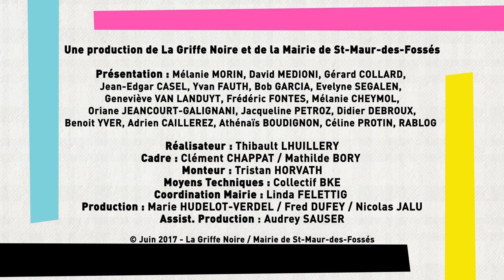SMEP 2017 - Rencontre avec Frédéric Lenormand, Eric Fouassier et Fred Houel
Panique à Rouen: Une enquête de Voltaire à Rouen de Frédéric Lenormand

1731. Contrarié par la censure parisienne, Voltaire s’en vient faire profiter de ses lumières la bonne ville de Rouen. Rouen ! Cité enchanteresse ! Ses vieilles églises ! Ses bords de Seine ! Son sympathique tribunal qui ne poursuit pas les philosophes ! Sa tarte au camembert ! Sans oublier ses imprimeries, où l’on peut fabriquer de beaux livres pour éclairer l’humanité ! Hélas, rien ne se passe comme prévu. Un assassin mystérieux se plaît à semer de cadavres la route de notre philosophe, que les magistrats de Rouen contraignent à enquêter en échange d’une permission d’imprimer. Voilà de retour notre San Antonio des Lumières, notre Hercule Poirot en pourpoint brodé, notre Attila de l’investigation après qui ni le crime ni l’intolérance ne repoussent. Frédéric Lenormand nous offre une nouvelle enquête de Voltaire pleine de bonne humeur, de mots d’esprit et de crêpes flambées au calvados.

Le piège de verre de Eric Fouassier aux éditions JC Lattès

Automne 1503, trois alchimistes sont retrouvés assassinés dans des circonstances dramatiques. Convaincue qu'un terrible complot se trame à l'ombre de la Couronne, la reine Anne de Bretagne lance sur la piste des suspects le plus improbable des duos d'enquêteurs : le baron de Comballec, un soldat rude et autoritaire, accompagné d Héloïse Sanglar, une séduisante jeune femme experte en apothicairerie.
Pour déjouer l'incroyable machination conçue par un esprit dérangé, ils devront décrypter les énigmes d'un mystérieux parchemin et récolter des indices en différents hauts lieux symboliques du Royaume. Mais les apparences sont souvent trompeuses. Dissimulés en coulisses, les véritables ennemis sont bien décidés à contrecarrer les efforts de nos héros. Dans ces conditions, le chasseur peut rapidement devenir gibier à son tour...
Vitrail aux pouvoirs mortifères, sciences occultes, disparitions mystérieuses... les menaces ploient sur la jeune Héloïse, bien décidée à venir à bout des adversaires du roi. Mais les temps sont difficiles quand on est une femme, et afin de survivre, il lui faudra l'aide de tous ses alliés. Peut-être même devra-t-elle faire appel à son amour de jeunesse, le chevalier Bayard. À moins que l'attrait grandissant que Comballec exerce sur elle ne bouleverse ses plans...

Quand les oiseaux s'étaient tus de Fred Houel aux éditions du Masque

Port Scott, mars 2017. Un promontoire de basalte noir perdu dans les eaux de l'Antarctique, un monde de glace et de roche battu par les vents qui s'enfonce dans la nuit. Ici reposent les membres de l'expédition Scott, décédés dans leur tentative de rallier le pôle. Seuls Jim et Thorn, les gardiens du phare, affrontent les rigueurs hivernales retranchés dans une complète solitude. Lorsque Thorn trouve la mort dans un accident, Jim, sous le choc, alerte les secours. Mais à leur arrivée, ils ne retrouveront de Jim qu'un cadavre aux membres disloqués et un journal halluciné. Commence alors pour le capitaine de police Brad Morney et la jeune docteure Mary Seurley une sombre enquête où planent les angoisses délirantes du récit posthume de Jim.

Un huis clos infernal au bout du monde où la violence des hommes et de la nature nous plonge dans un univers hostile et mystérieux.

Vous pouvez commander cette sélection sur le site de la librairie en ligne